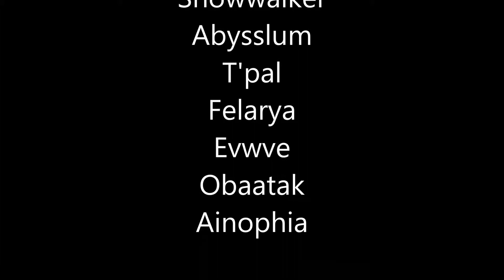Titan VI 16HM DAP & Legion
Poutrage de Terminator par Sarah Connor et ses copains les DAP et Légion.